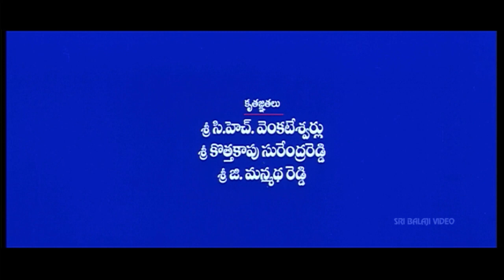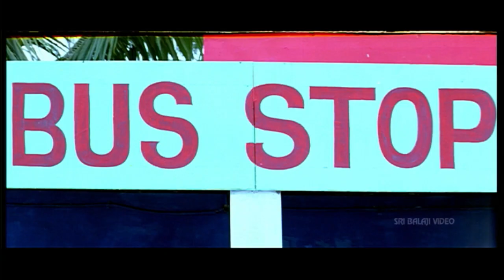Valliddari Vayasu Padahare Telugu Movie Part 1/12 | Tarun Chandra, Devaki | Sri Balaji Video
Watch & Enjoy Valliddari Vayasu Padahare Movie (720p) Starring Tarun Chandra, Devaki, Jayasudha, Suhasini, Chandra Mohan, Raghuvaran,Venumadhav, Shakuntala, Uttej, Direction Bhanu Shankar, Music Composed by Kalyani Maalik.